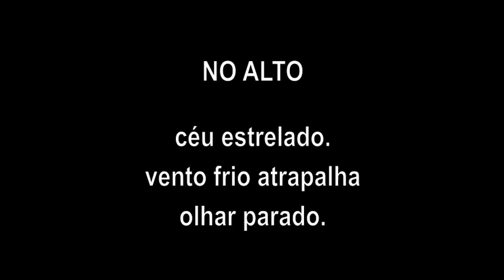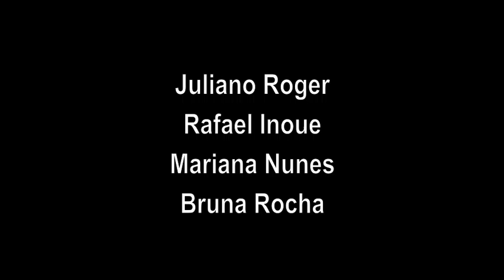Haikai | No Alto | Pontos MIS Avaré